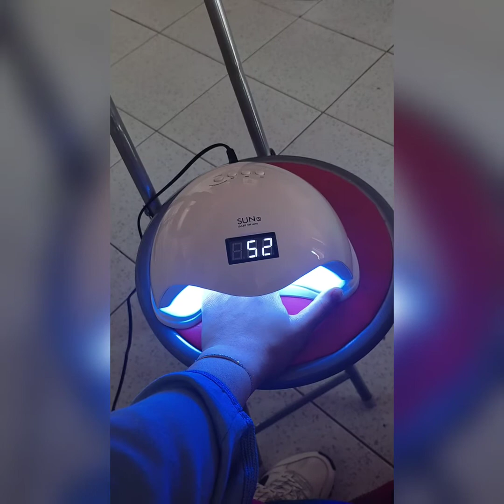،🌹طريقة عمل جيل للاظافر للمبتدئين 🌹